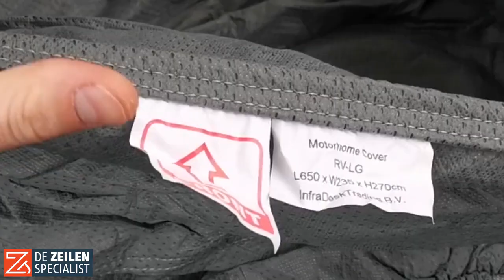Videoanleitung: Wohnmobil Abdeckplane